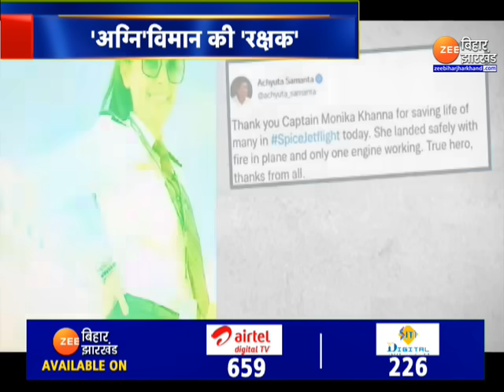Patna SpiceJet Plane : क्या होता अगर न होतीं Captain Monica Khanna ? | Bihar News | Patna Airport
Patna SpiceJet Plane: What if Captain Monica Khanna had not been there?

पटना विमान हादसे में 185 यात्रियों की जान बचाने वाली कैप्टन मोनिका सिंह की हर जगह वाहवाही हो रही है... जिसने भी इस हादसे को देखा और सुना सब के मन में एक ही सवाल है कि अगर कैप्टन मोनिका सिंह ने सूझबूझ ना दिखाई होती तो 185 यात्रियों की जान कैसे बचती?...देखिए ये रिपोर्ट...